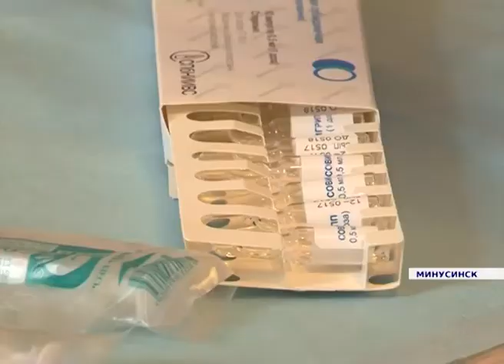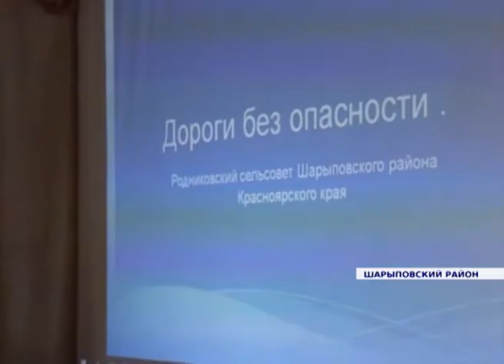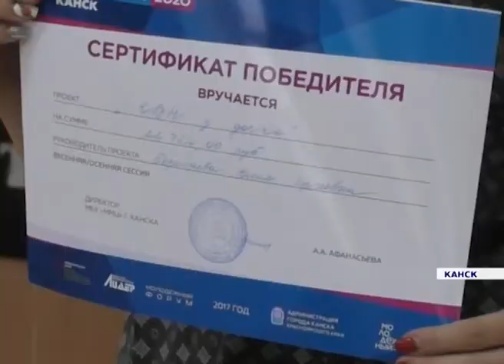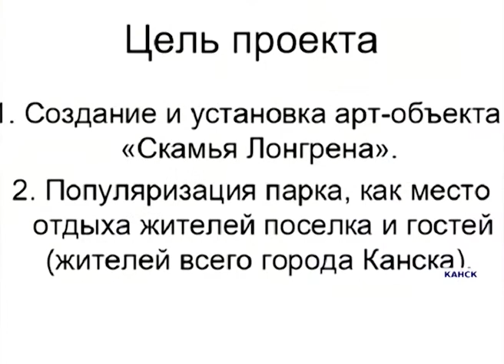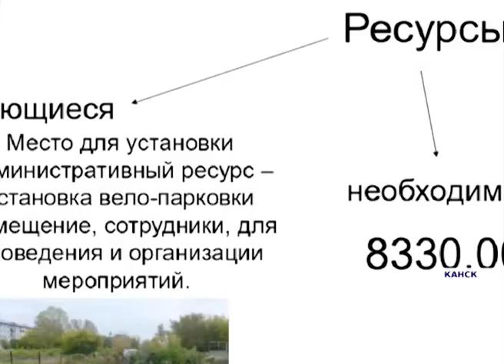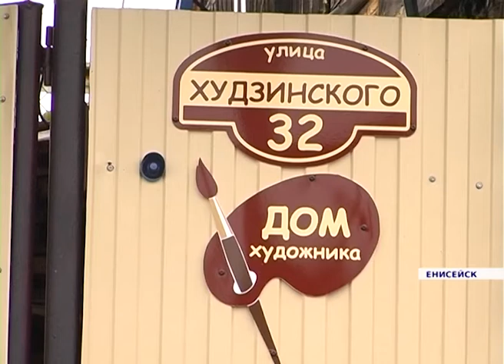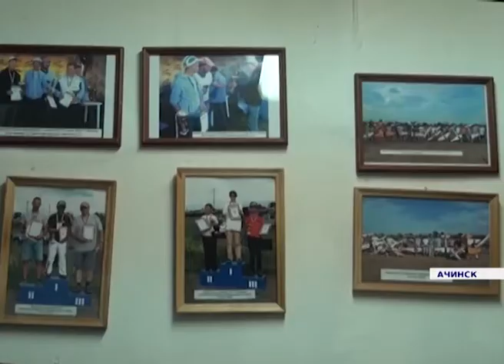Новости районов от 04.10.17